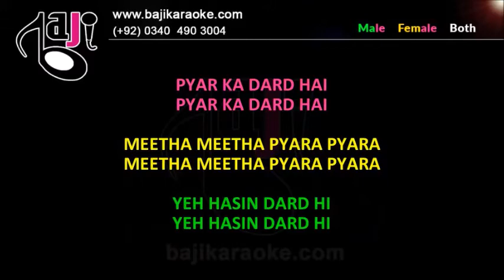Pyar ka dard hai - Video Karaoke - Kishore Kumar - by Baji Karaoke Indian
Song Title – Pyar Ka Dard Hai
Movie/ Album – Dard
Singer(s) – Asha Bhosle, Kishore Kumar
Movie Cast – Rajesh Khanna
Karaoke Format – Video Karaoke Lyrics
Karaoke Duration - 5:17